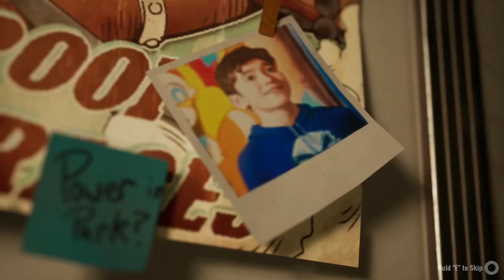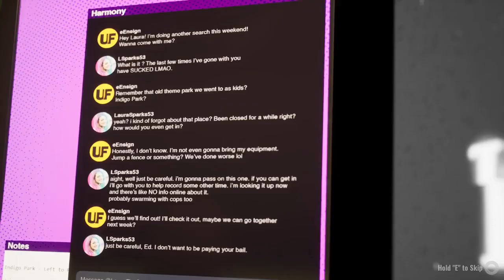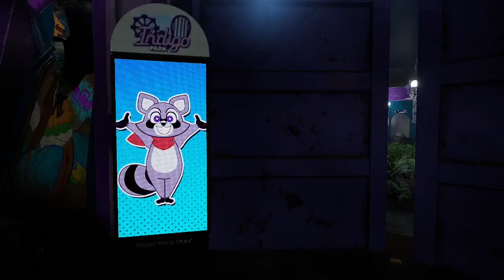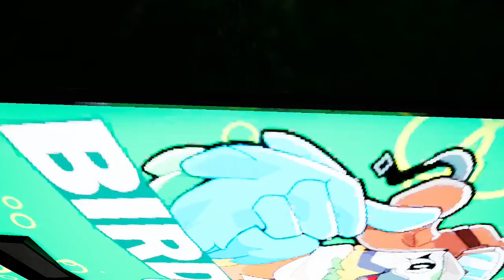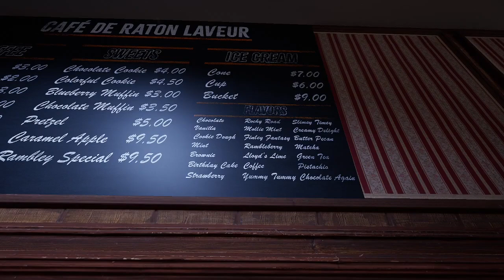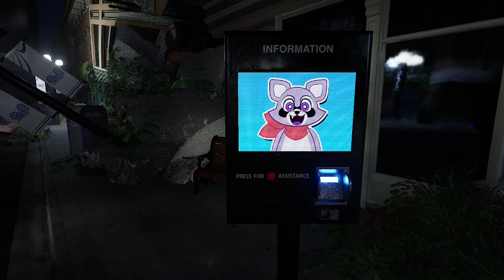Scary Raccoon Theme Park Game Makes Us SCREAM! - Indigo Park Part 1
We traverse an eerie abandoned theme park with our good friend Rambley the Raccoon.